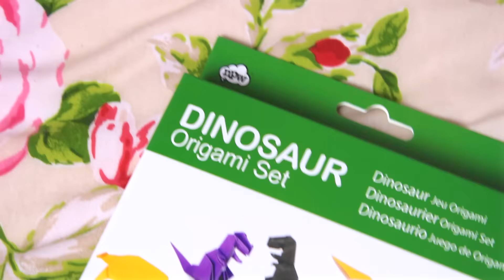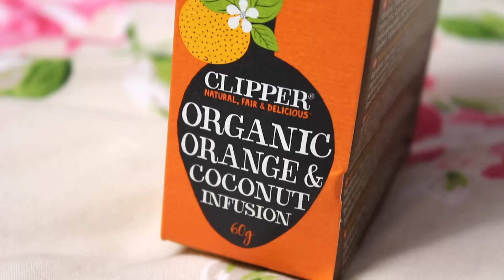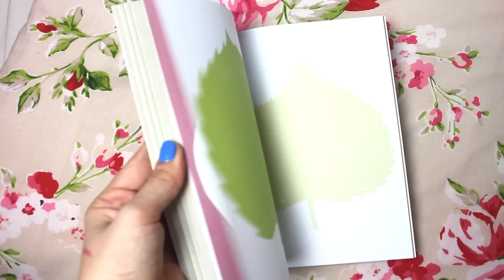A HUG IN A BOX // Reviewing The Buddy Box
Nink Com Poop,
Worthing,
BN11 5YD,
ENGLAND.

***Items shown were sent for review purposes but all opinions will always be my own